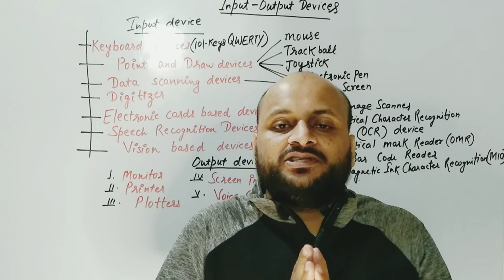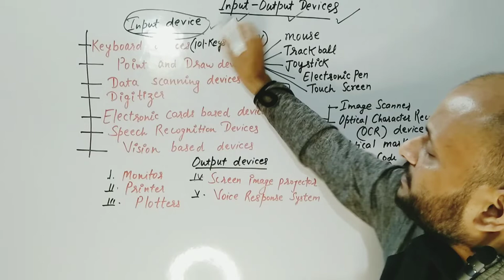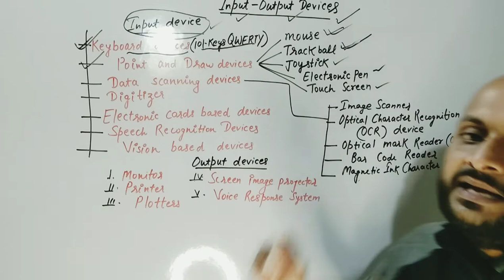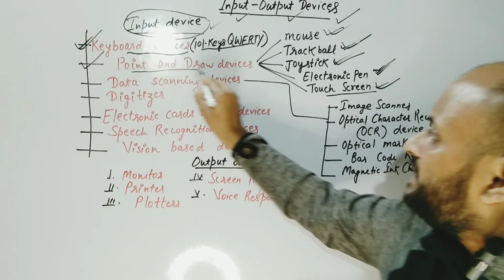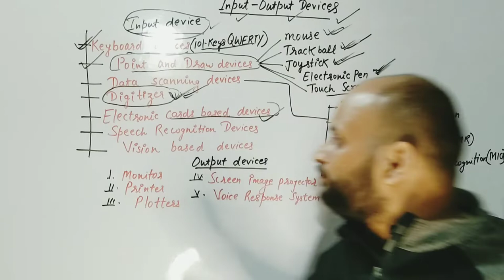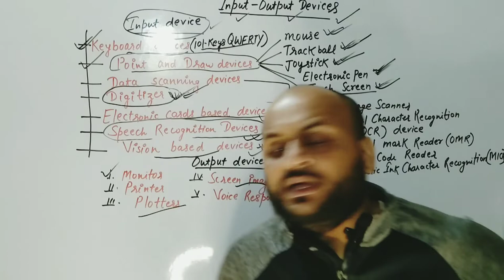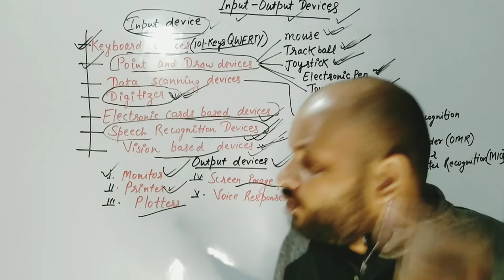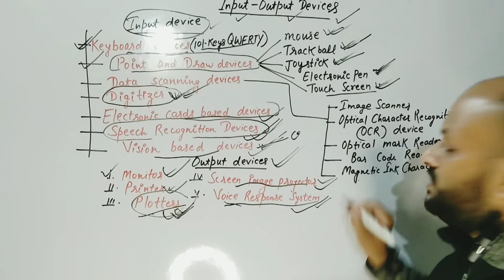💥I/Odevices of Computer#trending#computer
List of Input Devices
Given below is the list of the most common input devices along with brief information about each of them.

Keyboard
A simple device comprising keys and each key denotes either an alphabet, number or number commands which can be given to a computer for various actions to be performed
It has a modified version of typewriter keys
The keyboard is an essential input device and computer and laptops both use keyboards to give commands to the computer
Mouse
It is also known as a pointing device
Using mouse we can directly click on the various icons present on the system and open up various files and programs
A mouse comprises 3 buttons on the top and one trackball at the bottom which helps in selecting and moving the mouse around, respectively
In case of laptops, the touchpad is given as a replacement of the mouse which helps in the movement of the mouse pointer
Joy Stick
It is a device which comprises a stick which is attached at an angle to the base so that it can be moved and controlled
Mostly used to control the movement in video games
Apart from a computer system, a joystick is also used in the cockpit of an aeroplane, wheelchairs, cranes, trucks, etc. to operate them well
Light Pen
It is a wand-like looking device which can directly be moved over the device’s screen
It is light-sensitive
Used in conjunction with computer’s cathode ray tube
Microphone
Using a microphone, sound can be stored in a device in its digital form
It converts sound into an electrical signal
To record or reproduce a sound created using a microphone, it needs to be connected with an amplifier
Scanner
This device can scan images or text and convert it into a digital signal
When we place any piece of a document on a scanner, it converts it into a digital signal and displays it on the computer screen
Barcode Reader
It is a kind of an optical scanner
It can read bar codes
A source of light is passed through a bar code, and its aspects and details are displayed on the screen
All the devices mentioned above are the most commonly used input devices. Several other such types of equipment are used in different fields which can be counted as an input device.

For the reference of candidates and to help them with the common computer-related terms, given below are links to difference between articles which will make these terms easily understandable:

List of Output Device
The commonly used output devices have been listed below with a brief summary of what their function is and how they can be used.

Monitor
The device which displays all the icons, text, images, etc. over a screen is called the Monitor
When we ask the computer to perform an action, the result of that action is displayed on the monitor
Various types of monitors have also been developed over the years
Printer
A device which makes a copy of the pictorial or textual content, usually over a paper is called a printer
For example, an author types the entire book on his/her computer and later gets a print out of it, which is in the form of paper and is later published
Multiple types of printers are also available in the market, which can serve different purposes
Speakers
A device through which we can listen to a sound as an outcome of what we command a computer to do is called a speaker
Speakers are attached with a computer system and also are a hardware device which can be attached separately
With the advancement in technology, speakers are now available which are wireless and can be connected using BlueTooth or other applications
Projector
An optical device which presents an image or moving images onto a projection screen is called a projector
Most commonly these projectors are used in auditoriums and movie theatres for the display of the videos or lighting
If a projector is connected to a computer, then the image/video displayed on the screen is the same as the one displayed on the computer screen
Headphones
They perform the same function as a speaker, the only difference is the frequency of sound
Using speakers, the sound can be heard over a larger area and using headphones, the sound is only audible to the person using them
Also known as earphones or headset
To learn more about the Fundamentals of Computer, candidates can visit the linked article.

Input and Output Devices – Sample Questions
As discussed earlier, input and output devices are an important topic for candidates preparing for Government Exams. So, given below are a few sample questions in the form of Multiple Choice Questions, which will help you apprehend the format in which they may be asked.computer computerknowledge computerscience competitiveexams ssccgl2022 ssc youtube gk ctet@CodeWithHarry